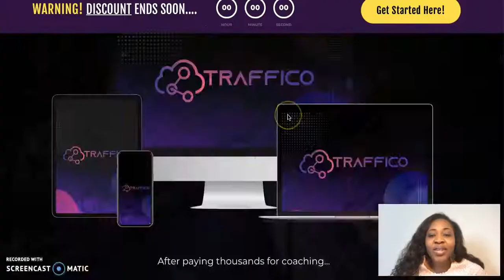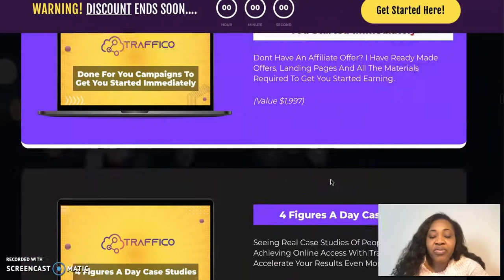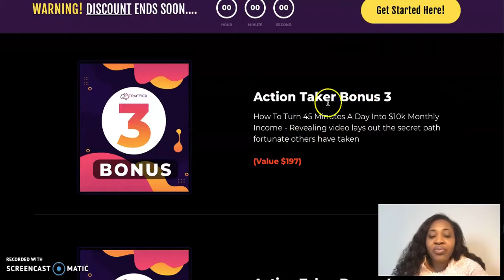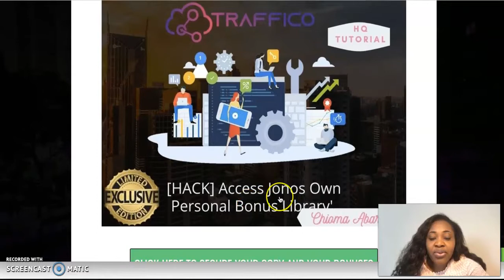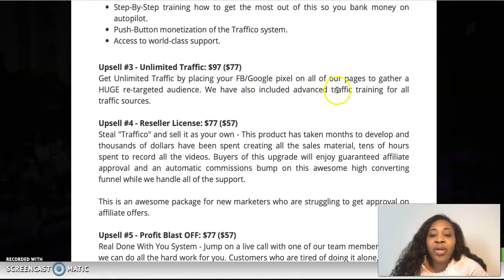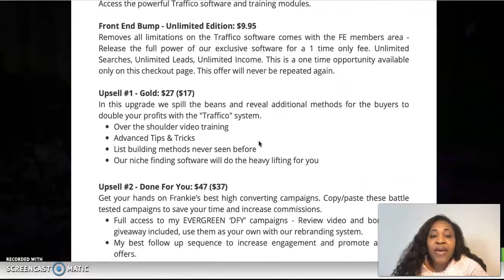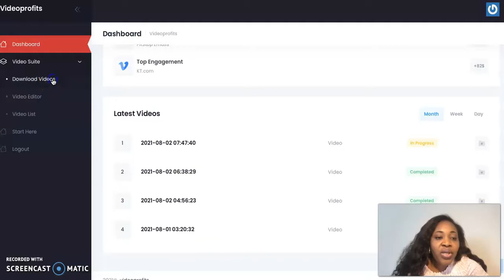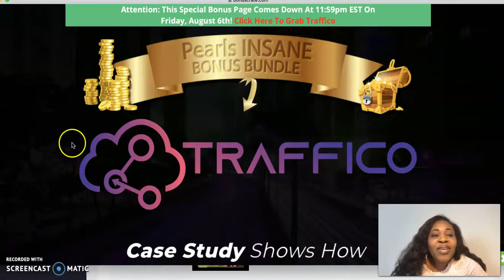🏦 TRAFFICO REVIEW🏦BONUSES 🏦DEMO🔥TRAFFICO🏦Generate Traffic and make money🏦🔥TRAFFICO REVIEW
So What Is Traffico All About??

Traffico is Frankies way of generating free traffic and tons of commissions using a sneaky Facebook trick. This also comes with a video marketing software that will ensure the maximum amount of money in your subscriber’s pockets.

Prices & Up-Sells

Front End - Traffico: $17
Access the powerful Traffico software and training modules.

Front End Bump - Unlimited Edition: $9.95
Removes all limitations on the Traffico software comes with the FE members area - Release the full power of our exclusive software for a 1 time only fee. Unlimited Searches, Unlimited Leads, Unlimited Income. This is a one time opportunity available only on this checkout page. This offer will never be repeated again.

Upsell #1 - Gold: $27 ($17)
In this upgrade we spill the beans and reveal additional methods for the buyers to double your profits with the "Traffico" system.
• Over the shoulder video training
• Advanced Tips & Tricks
• List building methods never seen before
• Our niche finding software will do the heavy lifting for you

Upsell #2 - Done For You: $47 ($37)
Get your hands on Frankie’s best high converting campaigns. Copy/paste these battle tested campaigns to save your time and increase commissions.

• Full access to my EVERGREEN ‘DFY’ campaigns - Review video and bonuses to giveaway included, use them as your own with our rebranding system.
• My best follow up sequence to increase engagement and promote additional offers.
• Step-By-Step training how to get the most out of this so you bank money on autopilot.
• Push-Button monetization of the Traffico system.
• Access to world-class support.

Upsell #3 - Unlimited Traffic: $97 ($77)
Get Unlimited Traffic by placing your FB/Google pixel on all of our pages to gather a HUGE re-targeted audience. We have also included advanced traffic training for all traffic sources.

Steal "Traffico" and sell it as your own - This product has taken months to develop and thousands of dollars have been spent creating all the sales material, tens of hours spent to record all the videos.

Upsell #5 - Profit Blast OFF: $77 ($57)
Real Done With You System - Jump on a live call with one of our team members so that we can do all the hard work for you. Customers who are tired of doing it alone, will love this upgrade.

Upsell #6 - VIP Bundle: $37 ($27)
Access to some of our recent best selling digital products at a one-time low cost.
• Bankroll; Shortify; Dynamic; The Secret; Influx; Influx Reloaded

Here's Are Some Key Benefits You May Be Interested In Getting:
• 100% free traffic; Runs on auto-pilot
• Siphons free traffic from one of world’s largest websites
• New software monetizes traffic on auto-pilot
• 100% legal; 1 click set up
• Newbie friendly
• Start earning as early as today
• 100% money back guarantee

Our goal is to help you make the best purchasing decisions, however, the views and opinions expressed are ours only. As always you should do your own due diligence to verify any claims, results and statistics before making any kind of purchase.